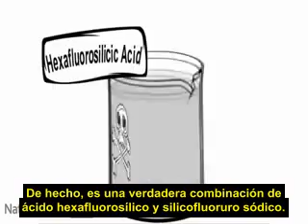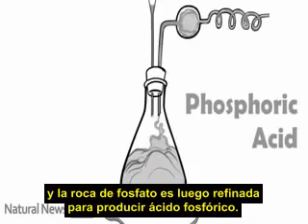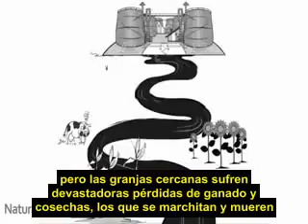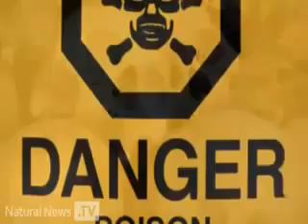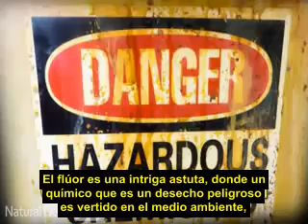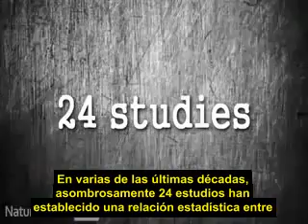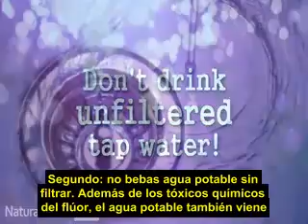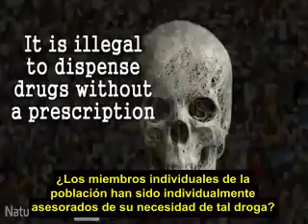El Engaño del Flúor Expuesto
Más de 4.000 médicos, científicos y profesionales del medio ambiente han advertido que la fluorización del agua trae peligrosas consecuencias a largo plazo para la salud y están pidiendo que se ponga fin a la fluorización del agua en todo el mundo Se incluyen un Premio Nobel de Medicina, tres científicos de la revisión histórica del Consejo Nacional (EE. UU.) de Investigación sobre el flúor, así como médicos, dentistas e investigadores líderes en el campo de todo el mundo. Durante más de 50 años, el gobierno de EE.UU. y los medios de comunicación han pregonado el fluoruro como un medio seguro y eficaz para reducir las caries, especialmente en los niños. Sin embargo, el fluoruro no es la sustancia inocua y benevolente que le han hecho creer al público.

Hechos:
• El fluoruro de sodio usado en el agua potable es una sustancia peligrosa y es un ingrediente activo principal en insecticidas y veneno para ratas, también es uno de los principales ingredientes de fármacos anestésicos, hipnóticos y psiquiátricos, así como del gas neurotóxico para uso militar.
• Si es ingerido, aún en cantidades pequeñas, como 3 mililitros, el Flúor puede matar a un adulto de 45Kg. Una dosis de solo 0,3 mililitros de Flúor puede matar a un niño de 5Kg.
• Se ha demostrado que la ingestión crónica de fluoruro está relacionada con el cáncer, diabetes, fluorosis, artritis y osteoporosis, destrucción de los riñones, del hipotálamo, la pituitaria, trastornos neurológicos y de la tiroides, desequilibrios hormonales, enfermedades cardíacas, pero lo más importante, daños neurológicos, DAÑO DEL TEJIDO CEREBRAL y DISMINUCIÓN DEL COCIENTE INTELECTUAL.
• Ninguna cantidad de Flúor es segura para ingerir, y su efecto bioacumulativo durante los años es degenerativo.
• En suma a que el flúor por si solo es suficientemente nocivo, los productos químicos utilizados para la fluorización no son de alta pureza, como lo ameritan los productos farmacéuticos de calidad (la fluorización es una medicación).Los fluoruros usados son subproductos de la fabricación de aluminio y fertilizantes, y contienen una alta concentración de toxinas y metales pesados, como el arsénico, el plomo y el cromo; todos demostrados ser cancerígenos.
• En Alemania, Bélgica y Luxemburgo, la fluorización del agua se ha rechazado porque fue clasificada como medicación compulsiva contra la voluntad del sujeto y por lo tanto, viola los derechos humanos fundamentales.
• Desde noviembre de 2006, la Asociación Dental Americana (ADA) recomienda que los padres deben evitar dar a los bebés agua fluorizada (debido al flúor, en EE.UU. la FDA exige que las pastas dentales lleven una etiqueta de advertencia que dice: "Consérvese fuera del alcance de los niños menores de 6 años de edad. Si se traga cualquier cantidad mayor a la que se usa para una cepillada, llame al Centro de Control de Venenos o a su médico de inmediato").
• El Mayor George R. Jordan de la USAF testificó ante el comité de Actividades Antiamericanas del Congreso en la década de 1950 que en su puesto como oficial de enlace EEUU-URSS, los soviéticos admitieron abiertamente la "Utilización del flúor en el suministro de agua en sus campos de concentración, para hacer los prisioneros estúpidos, dóciles y serviles".
• La primera aparición de agua potable fluorizada en la Tierra se produjo en campos de prisioneros de la Alemania nazi. La Gestapo tenía poca preocupación por el supuesto efecto del flúor en los dientes de los niños, su razones alegadas para la medicación en masa a través del agua con fluoruro de sodio fue para esterilizar los seres humanos y forzar la gente en sus campos de concentración a la sumisión tranquila.

Ficción: El Flúor adicionado al agua potable fortalece los dientes y ayuda a prevenir las caries. La mayoría de Europa Occidental y Japón han rechazado la fluorización del agua, pero aún así tienen el mismo declive de caries dentales de los países altamente fluorizados, como los EE.UU.